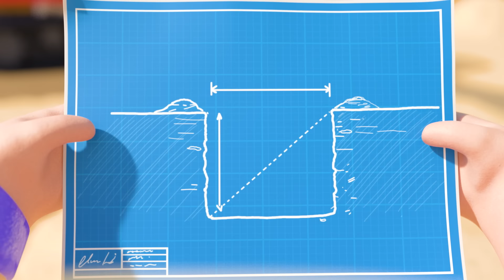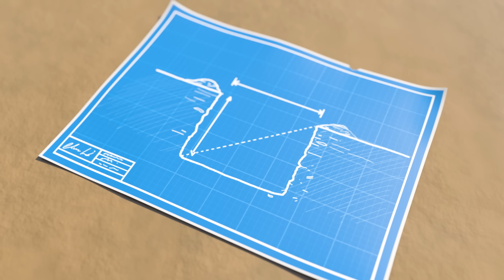Learn Colors | How To Nursery Rhymes | Lellobee | Baby Songs For Learning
Moonbug TV - Sing-A-Long with me!
The very best nursery rhymes and kids songs for you to sing dance and learn to!

00:00 Learn Colors
01:59 Twinkle Twinkle Little Star V1
03:57 My Mommy Is A Super Mommy
05:53 5 Little Ducks V1
07:55 Are We Nearly There Yet?
09:36 Bath Song
11:39 Building Site
13:10 Ice Cream Song
15:28 Itsy Bitsy Spider
17:24 Thank You Song
19:24 Sick Song
21:21 ABC Song V1
22:48 Old MacDonald
24:43 5 Little Speckled Frogs
26:37 I'm An Excavator
28:37 Work Work Work
30:32 Dress Up (Princesses, Pirates, and Planes)
32:28 Name Song
34:23 Fairy Tale Song
36:09 Carwash Song